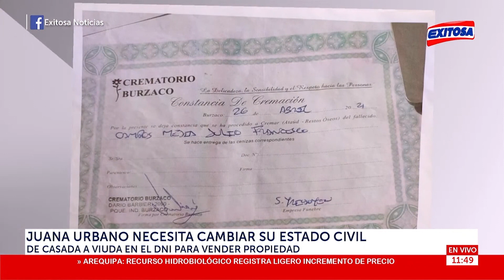🔴🔵Anciana pide ayuda para tramitar certificado de defunción de su esposo fallecido en Argentina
Juana Urbano (71) solicita el apoyo del consulado peruano en Argentina para tramitar el certificado de defunción de su esposo fallecido en Buenos Aires hace seis meses. Esto con el objetivo de realizar trámites en Perú sin que le pongan impedimentos por aparecer en el registro como “casada”.

Exitosa Perú
"La voz de los que no tienen voz"

Corporación Universal